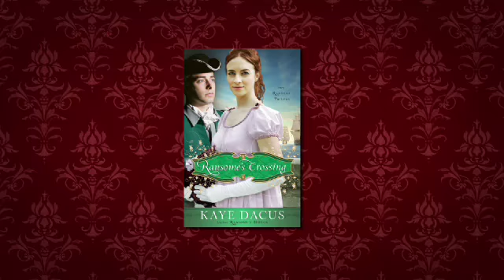Ransome's Crossing by Kaye Dacus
Set in the early 1800s, this captivating, romantic second book of the Ransome Trilogy from author Kaye Dacus unfolds with the grace, power, and excitement of an ocean storm.

Charlotte Ransome, desperate to reach Jamaica to see her secret fiancé, disguises herself as a midshipman for a convoy led by her brother, Captain William Ransome. Meanwhile, William and his new bride, Julia, face the rough swells of the sea and of marriage as they try to adjust to life together.

When yellow fever befalls Charlotte and her identity is discovered, she begs first officer, Ned Cochran, and Julia to keep her presence and illness from her brother. But could this secret create insurmountable waves between Julia and William? And will Neds tender care of Charlotte change the tide of her affections forever?

This smart, engaging tale is about holding on to faith during the journey to love and be loved.